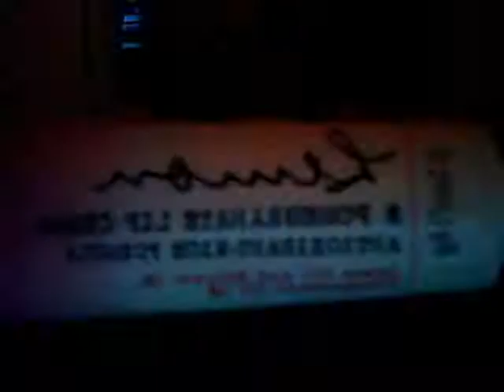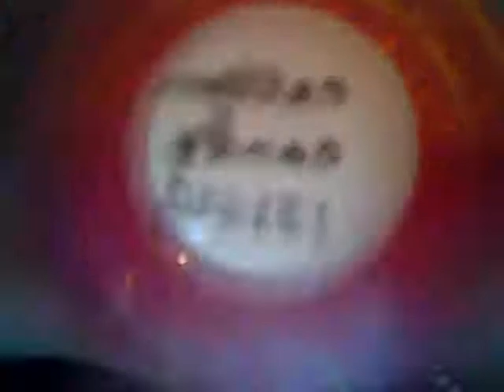Lip Products!!!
highly requested